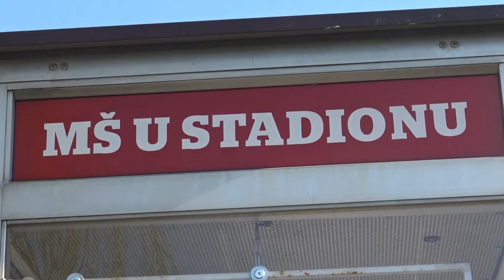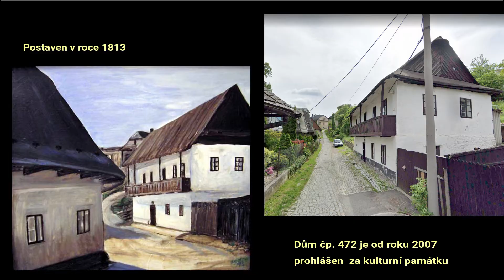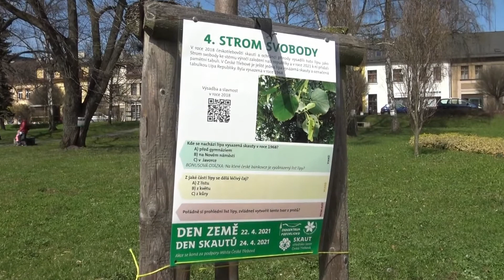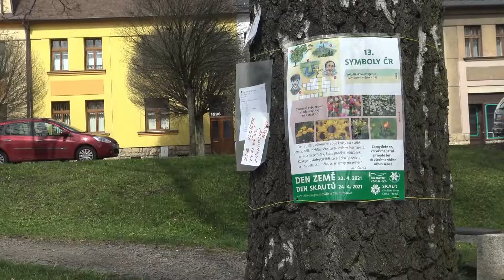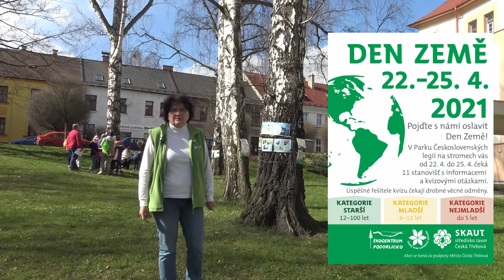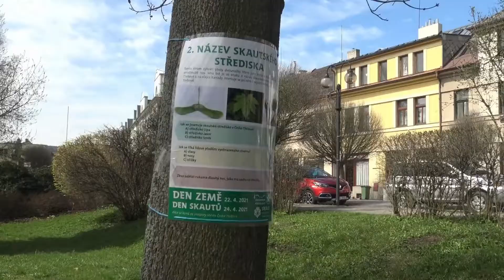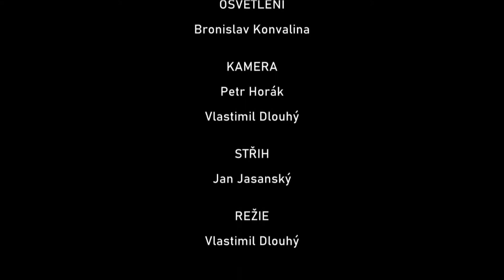Českotřebovský videodeník duben 2021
Výběr z událostí měsíce dubna v České Třebové má 7 částí
1) Zlomyslný vandal zničil nově vysázené stromky na sídlišti Trávník.
V zeleném pásu před domy číslo 1895 a 1896 vysázeli pracovníci Eko Bi loni na podzim čtyři nové stromky - okrasné jabloně, které nahradily dříve rostoucí a uschlé jeřáby.  Mstu vandala nejdříve odnesl první stromek v polovině listopadu. Možná to mělo být jen varováním, jak dopadnou i další vysazené  stromky později. Jejich zničení registrovali občané a městská policie začátkem dubna. Je řada symptomů, ze kterých lze soudit na to, že důvodem, proč zde stromky nemají růst je potřeba zabrat plochu pro parkování osobních vozidel lidí bydlících v tomto domě. Vandalský čin se nyní stal bohužel důvodem proto, aby další jednání nepokračovala, přestože nový systém parkování s postupným rozšiřováním ploch na sídlišti Trávník mohl v dohledné době přinést...
2) Probíhá velká modernizace mateřské školy U Stadionu. Českotřebovský deník sleduje práce na budově školy v březnu a v dubnu.
3) Další návštěva poslance Marka Výborného v České Třebové, při které  navštívil Dům pro seniory v Bezděkově
4) V  Kobylím dole bylo v dubnu zbouráno nejstarší Popovo stavení postavené roku 1801
5) Nové parkoviště u stacionáře a školy na Lhotce hlídá kamenný kříž. Vzniklo deset nových parkovacích míst, z toho tři pro osoby s omezenou pohyblivostí.
6) Den Země 2021 v České Třebové  byl ve znamení distanční soutěže v parku Legií. Účastníci soutěže řešili úkoly rozdělené do více kategorii na 13 stanovištích.  Soutěže se zúčastnil 132 evidovaných účastníků.  Den Země si ochránci přírody připomněli také  dokončením jarního úklidu města v oblastech, kam se stroje nedostanou...
7) První živý on-line přenos koncertu skupin Evelyn a Madam v Kulturním centru dne 17. dubna velmi vydařil. Byl to první "pokusný králík" a současně úspěch s velkou sledovaností. Husarský kousek se podařil kolektivu Kulturního centra pod vedením Vlastimila Dlouhého. Po předchozím uvádění záznamů dříve natočených akcí a dalších videí zahájili v dubnu tvorbu vlastních pořadů a to velkolepým živým přenosem.  I další dramaturgický plán Kulturního centra je zajímavý.   Uvádíme ukázku ze závěru koncertu.